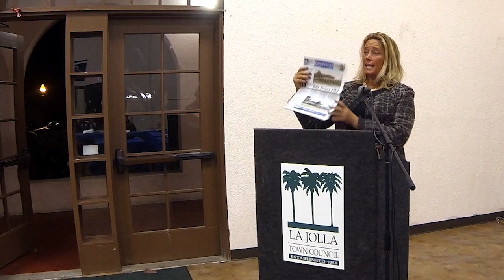La Jolla State of Address with Cindy Greatrex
La Jolla Town Council Inaugural La Jolla State of Address
Cindy Greatrex. Vice President of La Jolla Parks and Recreation